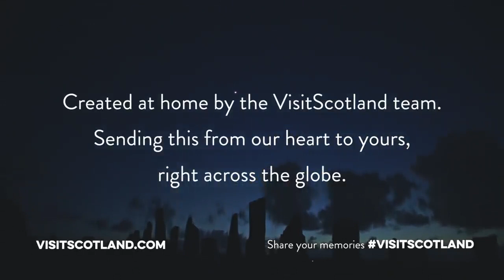VISIT SCOTLAND - Absence makes the heart grow fonder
We are all learning how precious life is in these difficult times. Life is enjoying a meal with friends and family. Life is roaming in the mountains and glens or relaxing by the seaside. Life is the excitement of exploring a new city or town. No one knows what the future holds, but we are all in this struggle together. We must live apart to save lives, for now. Let this distance bring us closer.

This is a time for reflection, heart, and hopefully, inspiration. Although you cannot visit our welcoming country right now, we are with you, and we want you to know that we will be here when things calm down. For those dreaming of a visit to Scotland during these challenging times, keep an eye out for new articles and videos like this one, created at home by the visitscotland team.

Our hearts go out to all those suffering at home and across the world.

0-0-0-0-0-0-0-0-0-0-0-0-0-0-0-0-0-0